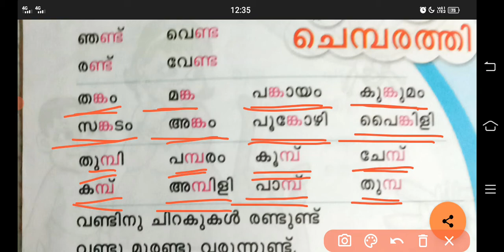4 th std Malayalam